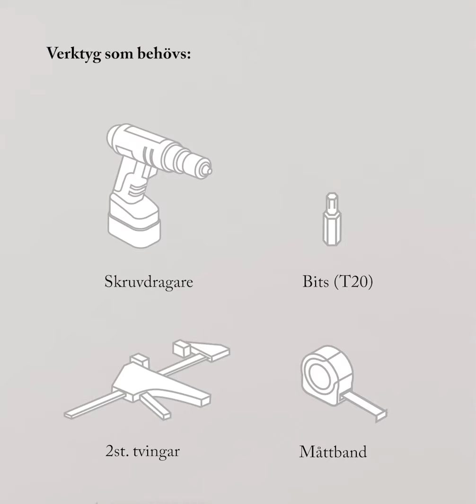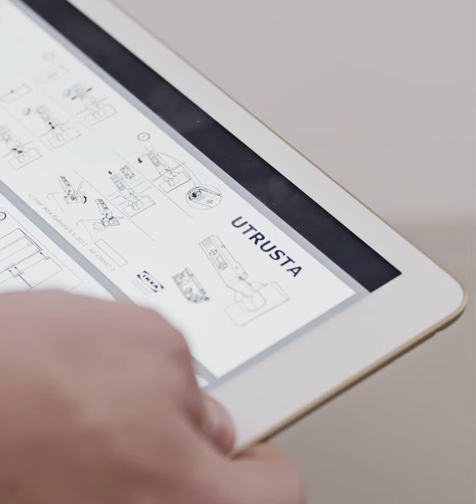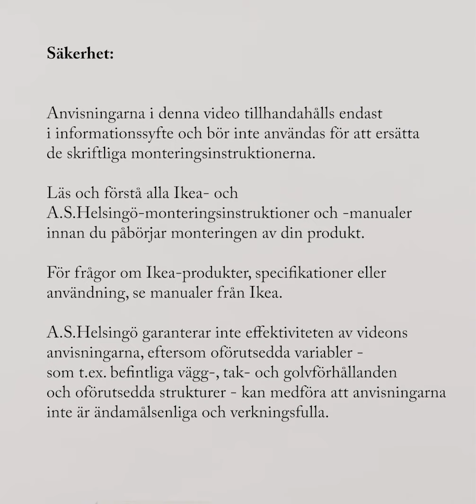Hur monteras sideboarden? | Stil: Spacer Panel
I denna videon hittar du monteringsanvisningarna för våra sideboards (stil: Spacer Panel). Våra monteringsanvisningar är stilspecifika, inte modellspecifika. Alla våra sideboardmodeller, INGARÖ, ENSIÖ och SAMSÖ, fås i tre olika stilar (plain / frame / spacer panel). För varje stil finns det olika monteringsanvisningar. Du kan granska stilen för din sideboard i orderbekräftelsen.